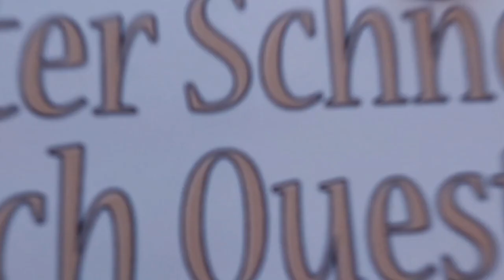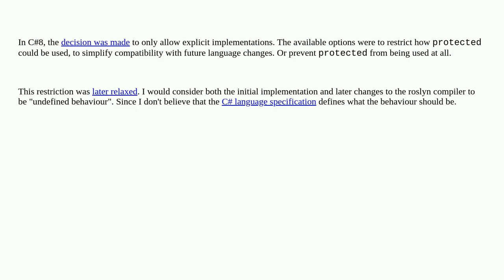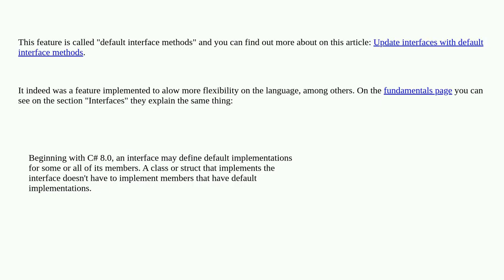What version of C# stopped requiring protected interface members to be implemented explicitly?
A special thanks goes out to the community

  c# roslyn protected interface